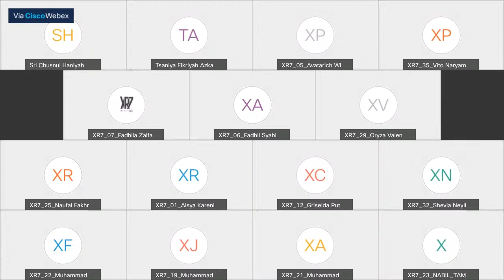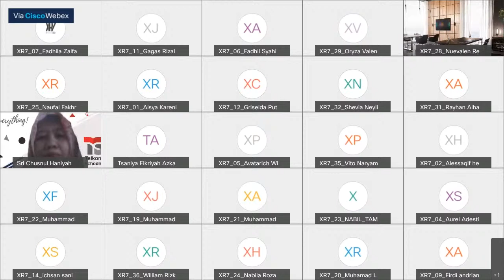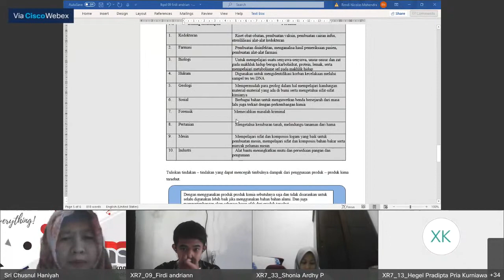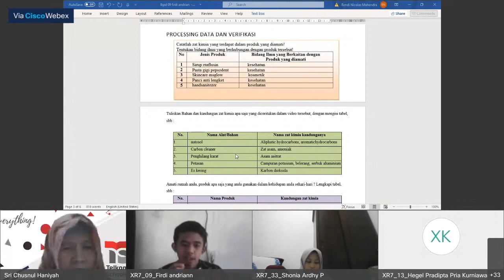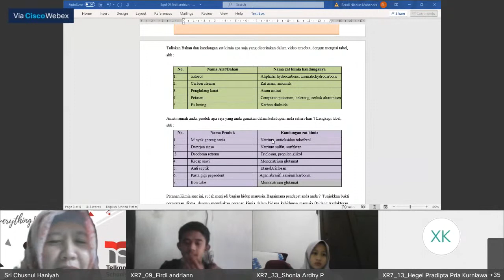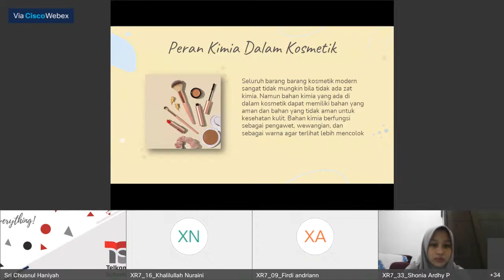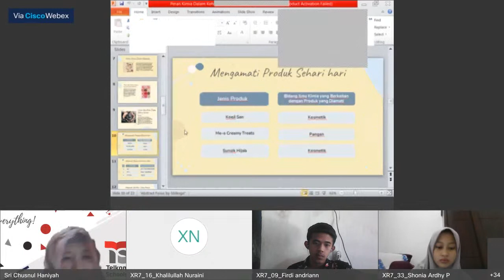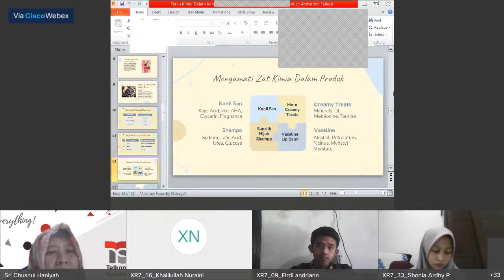KIMIA - BU CHUSNUL -13 AGUSTUS 2021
Belajar Mata pelajaran Kimia bersama Bu Chusnul